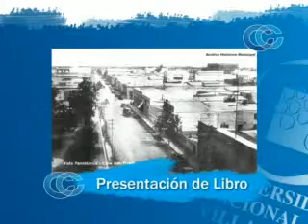unvm Presentacion Libro Pedro Martinez Eduardo Accastello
Hoy viernes 9 de octubre, en el marco de la Feria del Libro Villa María 2009, la Editorial Universitaria Eduvim presentará el libro Villa María, Capital de la Nación (Consta en Actas), de Pedro Martínez.
La actividad, coordinada por Carlos Gazzera (director de la Editorial Universitaria Villa María), se cumplimentará a las 21 horas en el salón auditorio de la UNVM . En la oportunidad también estarán presentes el Rector de la UNVM, Martín Gill, y el Intendente de la ciudad, Eduardo Accastello.